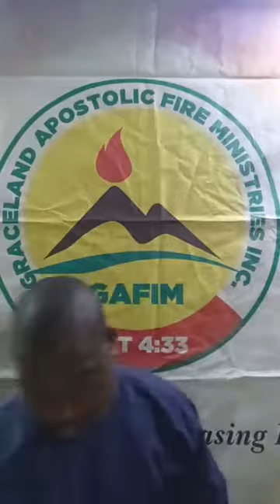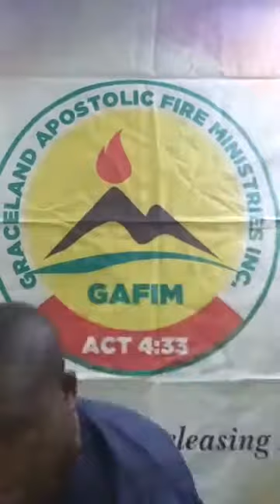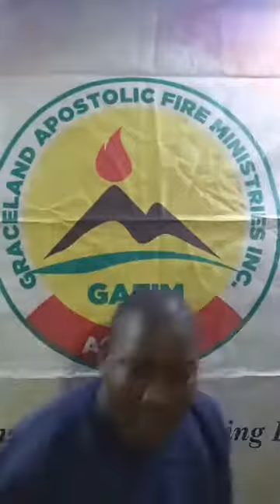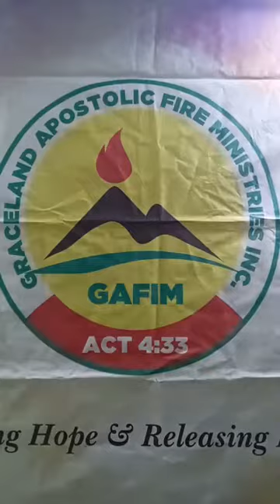7DAYS VIGIL ||DAY 1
7_DAYS_VIGIL_||DAY 1
@GRACELAND APOSTOLIC FIRE  MINISTRY INC.
THEME: VICTORY OVER FAMILY BACKGROUND BATTLES
ANCHOR TEXT: PSALM 11:3;2TIM.4:18

To partner and give your love offering ask for the account details.